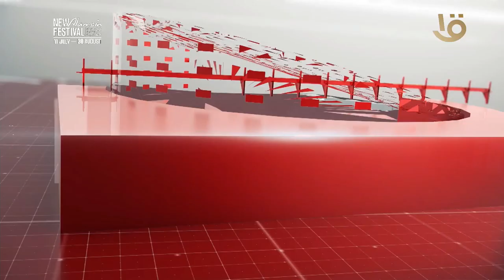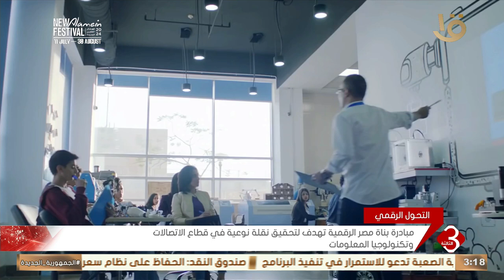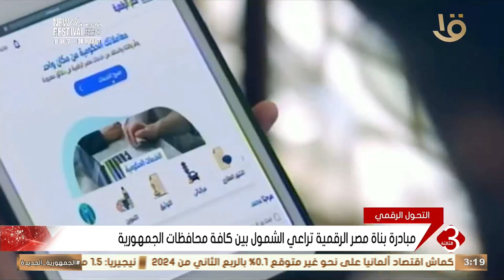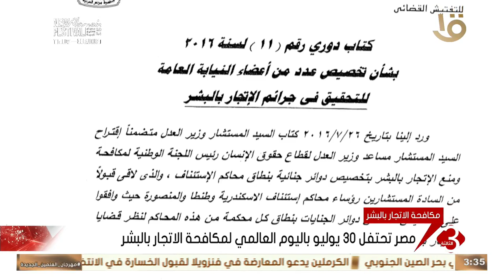نشرة الثالثة | نشرة الثالثة أهم الأخبار السياسية والاقتصادية محليا وعالميا.. 30-7-2024